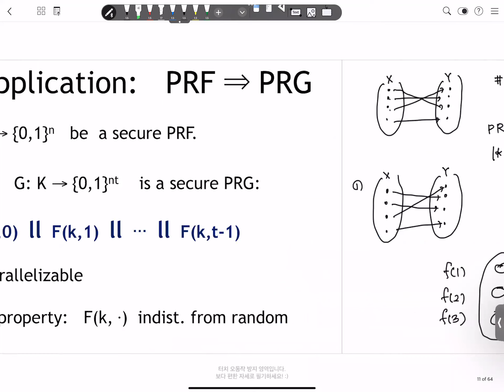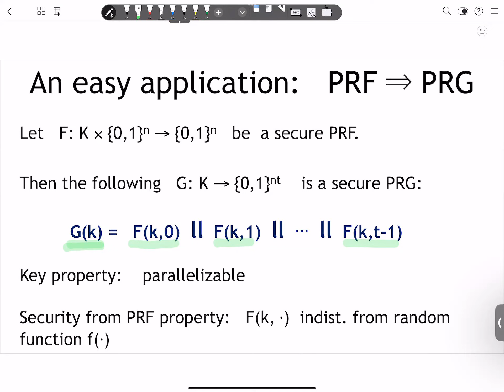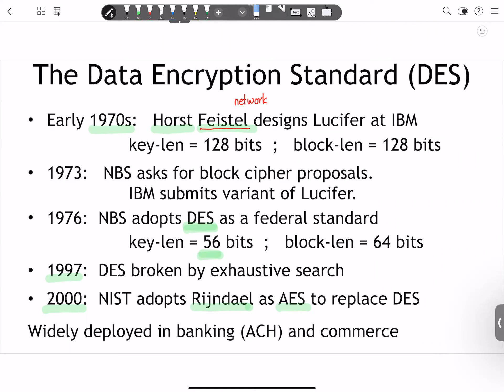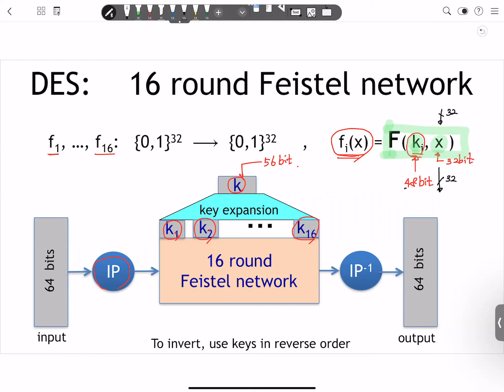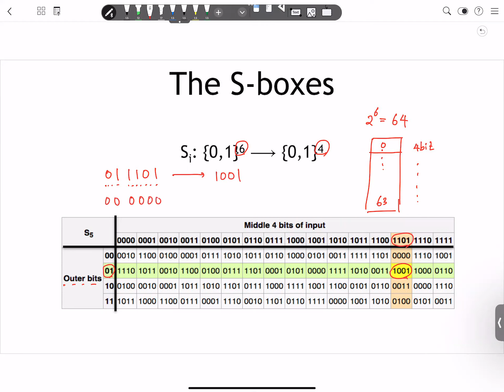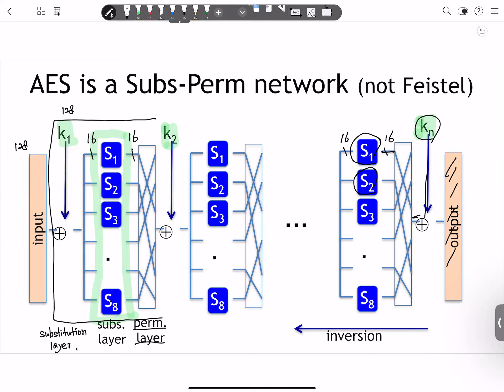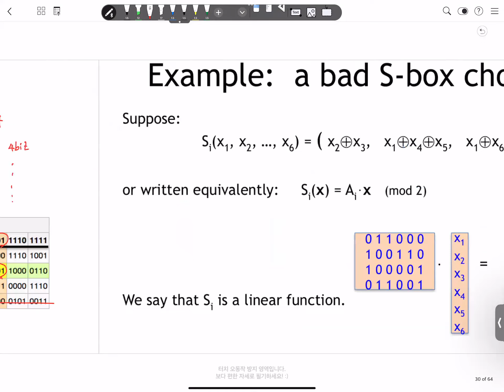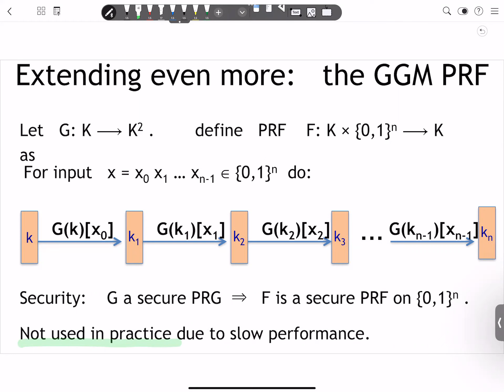2023.03.22 시스템소프트웨어(암호학) : Secure PRF, PRP, DES, AES